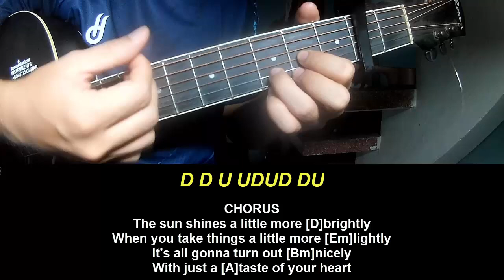Play Guitar Along DescendantsThe Rise of Red Cast Life Is Sweeter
Today, I will share with you Play Guitar Along DescendantsThe Rise of Red Cast Life Is Sweeter